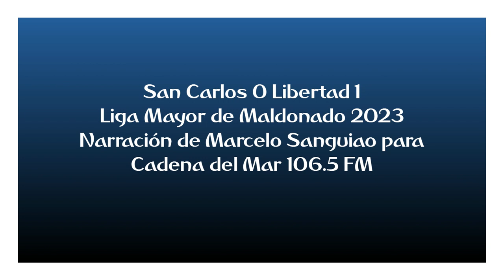San Carlos 0 Libertad 1 - Liga Mayor de Maldonado 2023 (por Marcelo Sanguiao)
El gol del partido, por Marcelo Sanguiao para Cadena del Mar 106.5 FM.